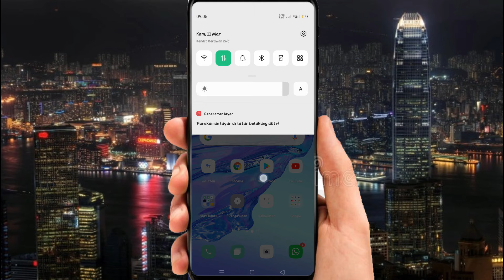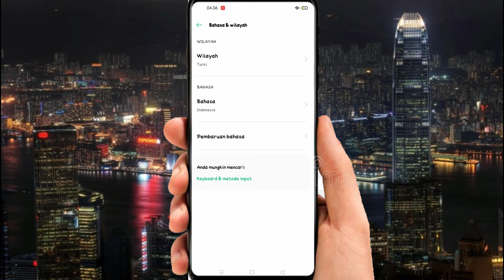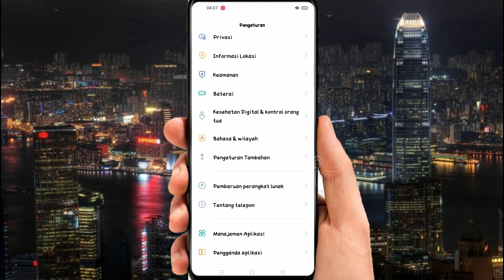Cara Merubah Sinyal 4G ke 5G di Hp oppo, 100% Sukses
cara merubah sinyal 4g ke 5g di hp oppo

dividio ini membahas mengenai cara merubah sinyal / jaringan 4g ke 5g di hp oppo , dimana untuk vidio ini kebetulan saya menggunakan tipe hp oppo a53 namun bagi kalian yang menggunakan vesi lainnya bisa juga menggunakan cara ini.

untuk mengubah jaringan 4g ke 5g disini saya tidak menggunakan tambahan aplikasi apapun , hanya murni menggunakan pengaturan handphonenya , agar lebih jelasnya bisa langsung simak di vidio ini.